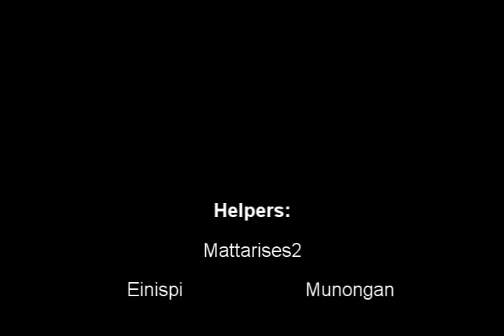{RSMV} Foo Fighters - The Pretender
ENOUGH ABOUT THE FLAMING LAGG I DON't CARE.. it's just the beggining, God.

Foo fighters song the pretender.

Please don't say that i'm not as good as luckybucket, because i wasn't trying to.

..:: Warning ::..
[RSMV] The Pretender- Foo Fighters was made using the game Runescape by Jagex Ltd. If you are not a fan of Runescape, and found this as a search result for the band Foo Fighters or the song The Pretender, please simply go back and continue searching the results. It's not my intention for this to be a common result. Thank you.

Ignore these extra tags:

jagex barbarian assult ankous granite body magic logs magic trees grand exchange givemestuf givemestuf18 cubsrule cubsrule84 in in89222 wc warrior wc warrior45 b d rocks jayagc lvl level 80 wc woodcutting quest skill cape dance dragon woodcutting axe air guitar rune scape murching whip dragon platelegs legs linkin park linkinpark bleed it out unwritten law unwrittenlaw seein' red window movie maker camtasia studios recorder godsword dragon chain chainbody dragonbreath shield blue partyhat santahat merching zezima uloveme kingduffy 1 kingduffy1 runescapegp antwonroxyoursox sosolid2k sosolid2kk Nercychlidae short film animation runescape how make my money joeker jagex mmorpg Andrew co7 game video guide gp andrewco7 dragons green dragons partyhats bullet for my valentine tears dont fall me so horny fcpremix fall of troy 2 live crew Zezima bank video quit party hat rare mask red mask green mask w00t 99 cape eeron whip dds pk pker pked pking is dead runescape skills skill capes strength cooking fletching firemaking hunting woodcutting fishing This movie has nothing to do with video games halo 2 online xbox 360 kingdom hearts awesome ZOMG OMG wow super mario brothers nintendo wii smash brawl melee link zelda shiek myth legend tactic fishing boat cool nice bitch cat fight ass boob fat monkey sexy paris hilton american idol wrestling random secret level ending sonic incredible ps3 ps2 how to fix asian pride fight ownage owned own3d pwned pwn3d pwnage special move crazy mortal kombat skill mexican carlos mencia samoa shit poop crap WTF yo mama momma jokes diablo 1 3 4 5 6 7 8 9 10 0 lol ROFL money price world of warcraft imp character class final fantasy metal gear solid car toyota iPod mini nano big giant japan china stupid people jk snoop dogg ecw WWE WWF backyard hell nightmare sega saturn 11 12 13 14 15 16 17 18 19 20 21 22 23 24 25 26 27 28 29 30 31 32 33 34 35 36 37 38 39 live stand up comedy no chance pking runescape ultimate showdown 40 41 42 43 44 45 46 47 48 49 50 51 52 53 school skool 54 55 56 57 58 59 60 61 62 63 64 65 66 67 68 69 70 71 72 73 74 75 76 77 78 noob n00b loser win winner stock match ken vs wall megaman speed run ganon ganondorf fairy 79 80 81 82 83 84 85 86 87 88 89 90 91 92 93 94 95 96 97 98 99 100 numbers math suck sucks damn pure real TNA impact raw smackdown sony bill gates microsoft zoom youtube movie preview TV of mac tunes music fall out boy breaking benjamin funny bloopers mishaps barbarian guard shield weapon watch out maybe trick magic card blackjack texas poker chess game checkers sleep dog beagle dude paladin vid rule fire ice wind forest explore where the is matt john james bond never in end song lyric lyrics MTV next mind of mencia carlos bad ball rope snake brown NFL countdown launch MLB NBA and deja vu run diary jane power desk adventure board bored screw around hardcore amazing highlight reel master kung fu fighting sting death emo kid clean dirty title belt world george bush united states deathmatch kill double triple reel big fish tekken ign boom explosion soul pin masta yellow blue purple green red color colors strong muscle anime naruto yugi box boxing family guy FOX flame ninja air element skate tony hawk faint die ha felony murder case crime batman superman ranger chuck norris retard war week month year time beep long ring neck amulet diamond assasin dead solo night csi miami fan club lu bu dynasty warriors honda science art paint mario luigi mansion connect cat kitty call duty german hunt down women child prodigy children sniper rifle shotgun SMG tristram uber baal save farm broke broken arm leg hand nazi nazis democracy iraq debate unit point points spend pretty deuce ace ventura space outer alien aliens area rental gamefly trade merchant suicide jump grenade plasma eddy karate chaos strike him her it gum chew ok moblie myspace enough this that them dark light darkness horror.